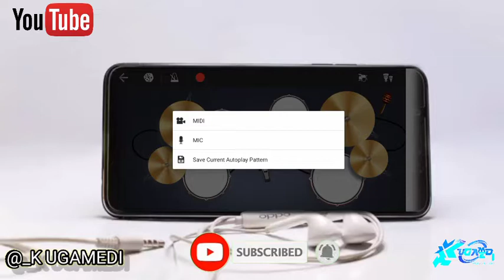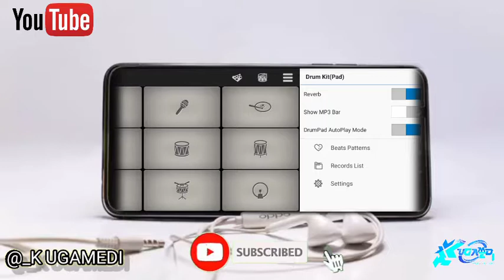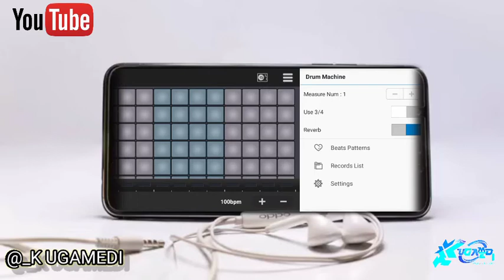😱know about walk band app information for function. part 2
DIRECTOR OF K UGAMEDI : KEYUR MER
GUJARAT INDIA.

Hello friends, welcome to our K UGAMEDI YouTube channel. I hope you enjoy this video of mine. So that you get the notification of my new video first. Keep supporting in the same way.

                     🔸🔶▶️YOU TUBE◀️🔶🔸